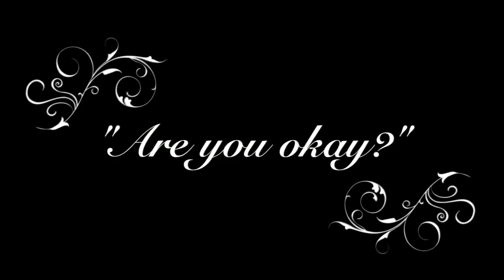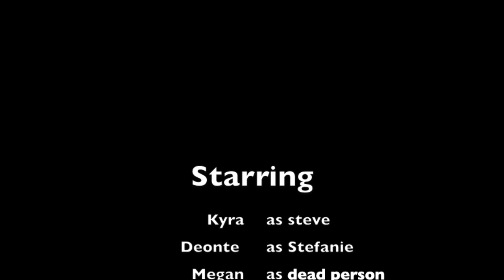Silent Film Kyra